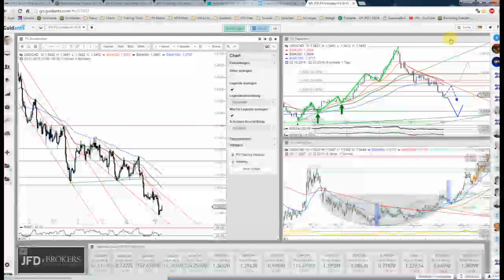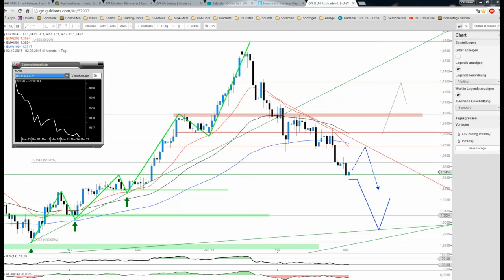JFD Devisenradar: USD/CAD verbleibt auf der Suche nach einem Boden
Der Loonie zeigt sich weiterhin von seiner schwachen Seite. Ein interessantes Level wurde jedoch erreicht und somit stellt sich durchaus die Frage einer möglichen Gegenbewegung.